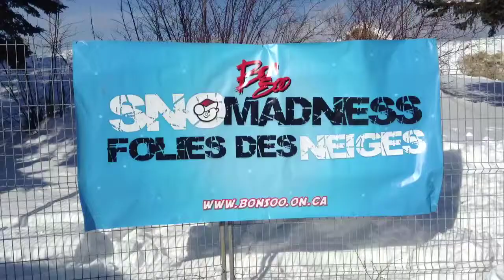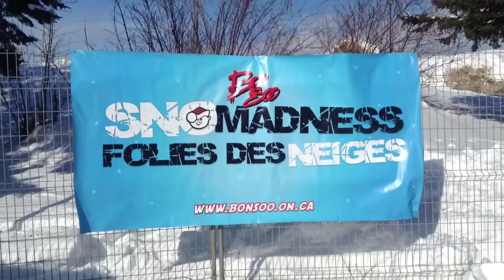Bon Soo Saturday (share)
Fun with Bon Soo